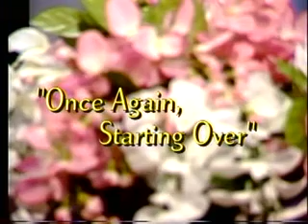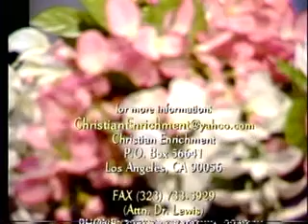CEP - Once Again, Starting Over